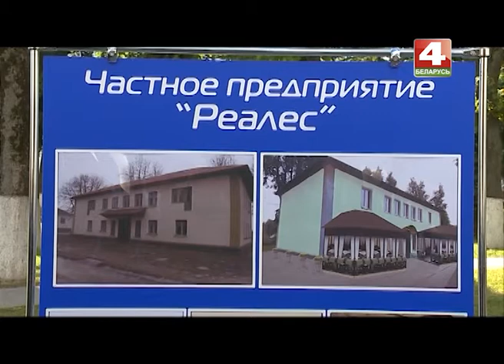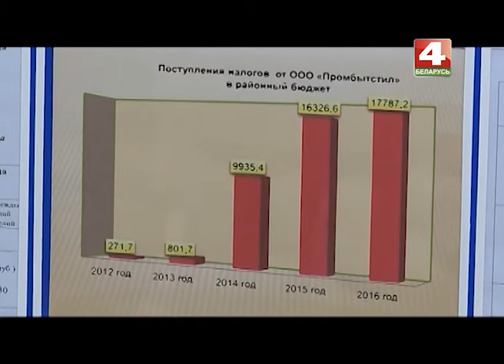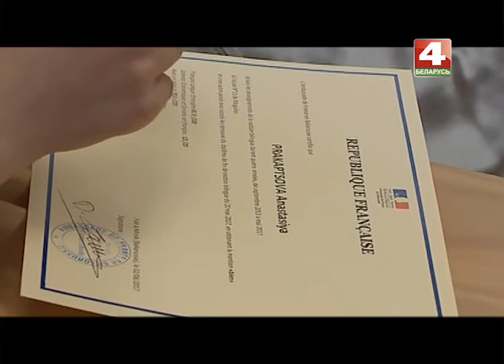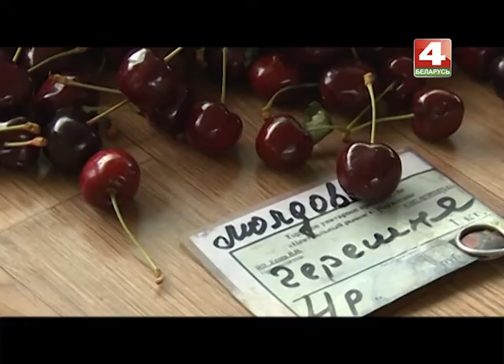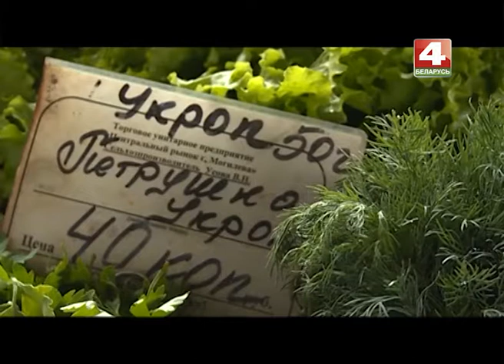Днями 16. 06. 2017